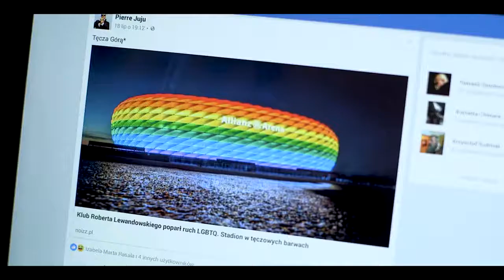Polska Gola! Gornik Zabrze Zaglebie Na Zywo - Kulisy Meczu: Górnik Zabrze 2-2 Zagłębie Lubin (09-03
Polska Gola! Gramy mecz! Nowy serialu komediowym o piłce nożnej, meczach i nie tylko...

polska gola serial komediowy o piłce nożnej w internecie
polski serial komediowy 14 odcinków

OBSADA
Prezes - Andrzej Gałła
Helmut von Gonschorek - Jacek Murański
Kierownik - Mateusz Murański
Sekretarka - Wiola Biskup
Trener - Daerek Suchecki
Prezes Jarosław - Jarosław Jakimowicz
Zawodnik 1 - Jacek Mądry
Zawodnik 2  - Konrad "Konik" Iwański
Zawodnik 3 - Pierre Juju
Zawodnik 4 - Albert Niedźwiedziuk
Zawodnik 5 - Patryk Peas
Majster - Wojciech Ziemiański
Pomocnik - Maciej Fedorczuk
Wróżka - Katarzyna Janowska
Pani Sa
ela - Ewa Urbanowicz
Helga - Karolina Wojtko
Sklepowa - Grażyna Zielińcka
Ekspedientka - Beata Śliwińska
Ksiądz - Jakub Kwaśniewicz
Prezenterka Prawda TV - Ewa Knichnicka
Prezenterka Prawda TV - Monika Suder
Policjant 1 - Krzysztof Stasiak
Policjant 2 - Mirek Dusza

Andrzej Gałła Polsat świat według kiepskich prezes Kozłowski
Klub sportowy Tęcza Oborniki Śląskie
Mateusz Morański z serialu Lombard kierownik Rysiu
Helmut Jacek Murański
Ksiądz Proboszcz sport piłka nożna Jakub Kwaśniewicz wrocławski aktor
Klub Tęcza oborniki
sklep wielobranżowy w obornikach
Grażyna Zielińska aktorka sklepowa
babka z Rancza
Beata Śliwińska Tośka pomocnica w sklepie
Mariusz Wach mistrz boks gościnnie w serialu Polska Gola boks
Jacek Mądry i Konrad Konik Iwański
Dariusz Suchecki trener drużyny
lokalna wróćka Katarzyna Janowska
Wojciech Ziemiański majster ekipy budowlanej
Maciej Fedorczuk pomocnik majstra ekipy budowlanej
sekretarka Wiola Biskup

Polecane filmy o meczu wisla krakow arka gdynia
Przed meczem Wisła Kraków - arka Gdynia
Wisla Cracow - Arka Gdynia 5:1 [highlights] season 2016/17 matchweek 17

Górnik zabrze vs zaglebie lubin live stream.